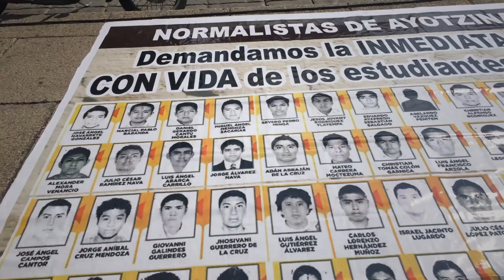Los queremos vivos a los 43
MIRA ESTE VIDEO Y ACTÚA ¡CADA SEGUNDO CUENTA PARA ECONTRARLOS VIVOS!

Desde el 26 de septiembre 43 estudiantes normalistas mexicanos están desaparecidos. El presidente de México, Enrique Peña Nieto, tardó más de una semana en reaccionar y en lugar de buscarlos vivos, hallaron fosas clandestinas llenas de cadáveres que ni siquiera eran de los estudiantes y tampoco saben de quién son. Ya va casi un mes de la desaparición, sus compañeros, profesores y campesinos siguen buscándolos vivos en la sierra y exigen al gobierno que aparezcan con vida.

VIVOS SE LOS LLEVARON, VIVOS LOS QUEREMOS.
Si queremos encontrarlos con vida, tenemos que hacernos visibles en todo el mundo. El próximo martes 21 de octubre en punto de las 8pm escribe en tus redes sociales, principalmente Twitter y Facebook los nombres y rostros de los 43 estudiantes desaparecidos con las etiquetas RegrésalosEPN o EPNBringThemBack El 22 los estudiantes convocaron a una marcha nacional por la aparición de sus compañeros. Participa en ellas mostrando sus nombres y rostros en grandes carteles. Que todo el mundo vea sus rostros, presionemos al gobierno mexicano, cada segundo cuenta.